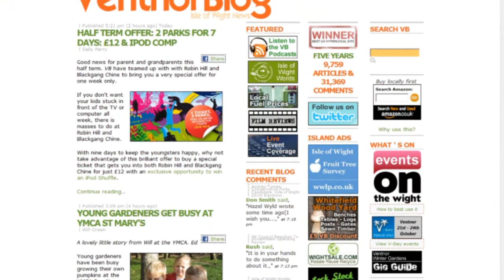MA Online Journalism - Hyperlocal with Simon Perry from Ventnorblog.com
Simon Perry (ventnorblog.com) discusses legal, community and entrepreneurial issues around hyperlocal blogging with Paul Bradshaw and MA Online Journalism students at Birmingham City University. You can jump to the following topics:
0:30 Local newspaper vs blog
1:42 The local advertising market
2:41 Moderation of comments
3:13 Legal issues
5:13 General advice on starting a hyperlocal blog